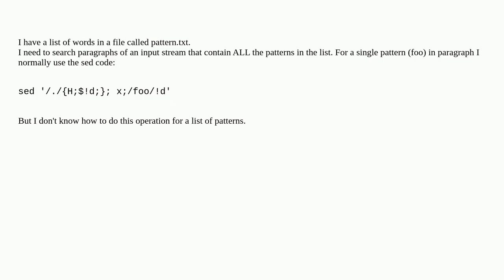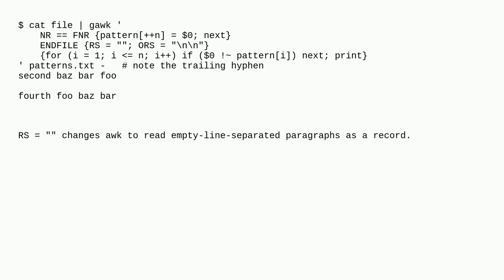Unix: looking for paragraphs that contain every pattern in a list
looking for paragraphs that contain every pattern in a list

A special thanks goes out to the community

  sed grep